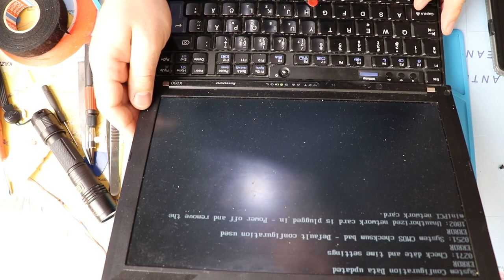Thinkpad x200 with i5 520m disasembly and upgrade.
In this video i'm upgrading my old Thinkpad x200 laptop with x201 mainboard